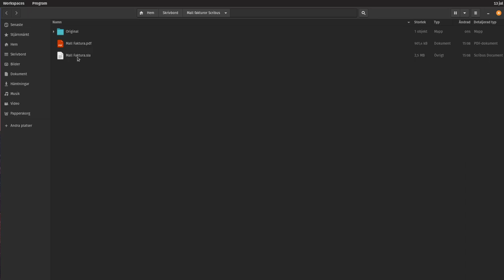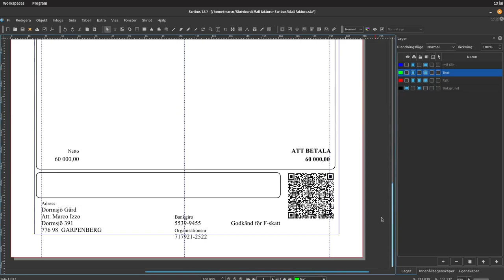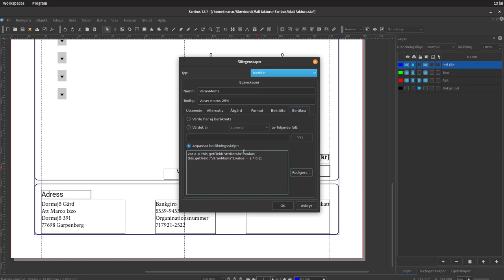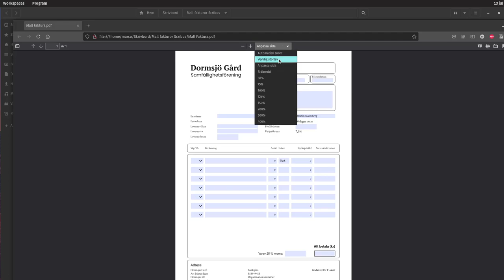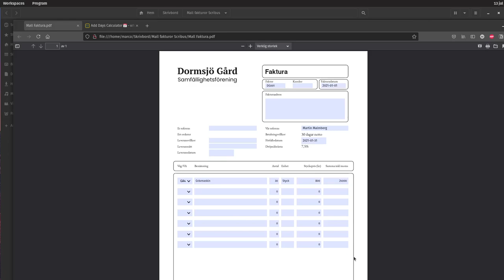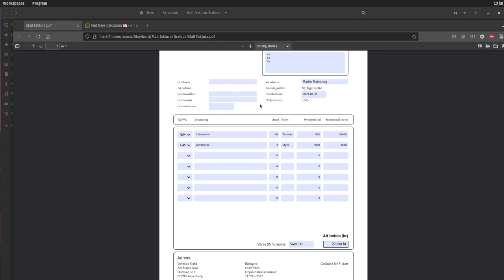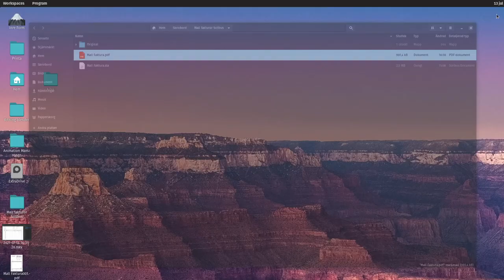Fakturamall Scribus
Hur vi på samfällighetsföreningen kan skapa egna fakturor.